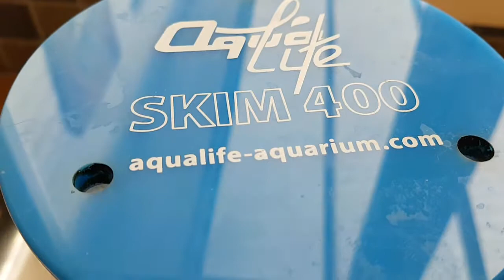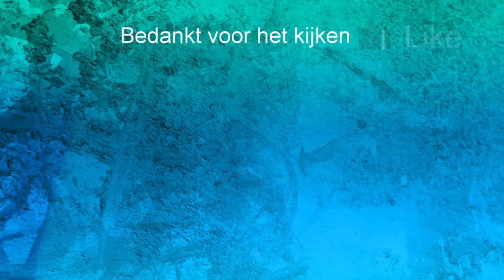(NL) Aqualife skim 400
Afschuimer van de buren testen.